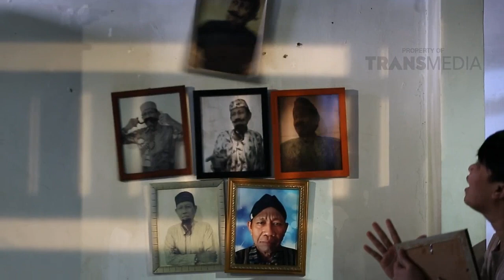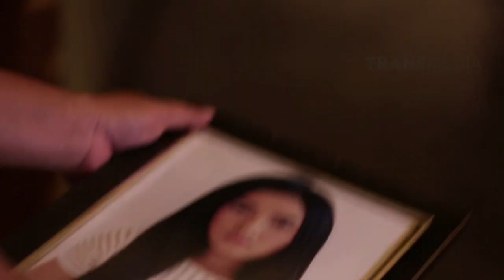REZEKI 7 TURUNAN EP. 1 (11/09/2017) Part 4